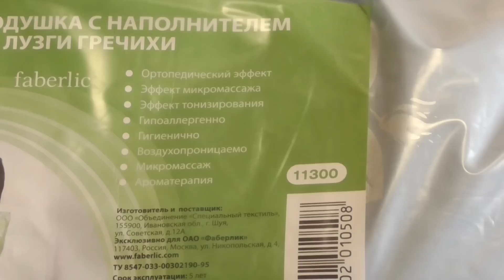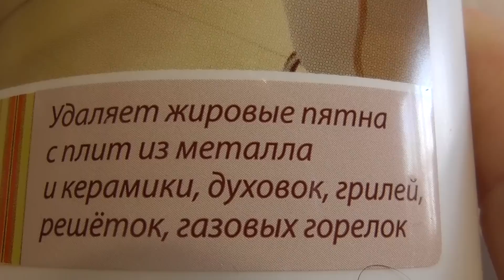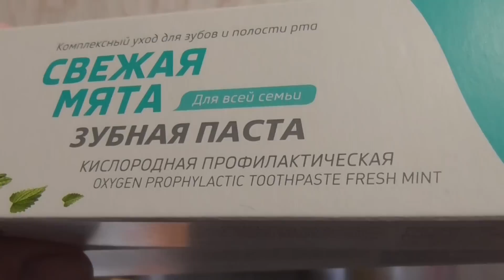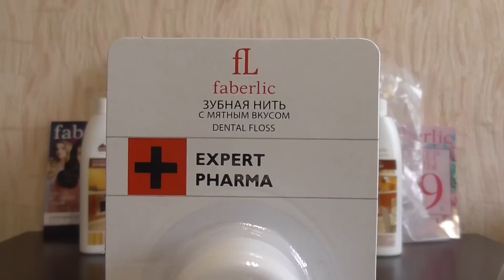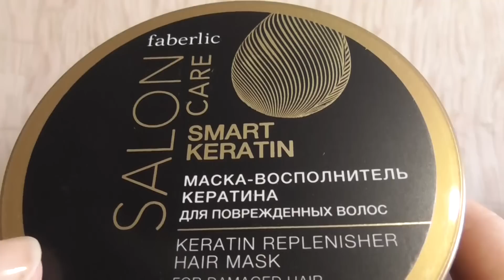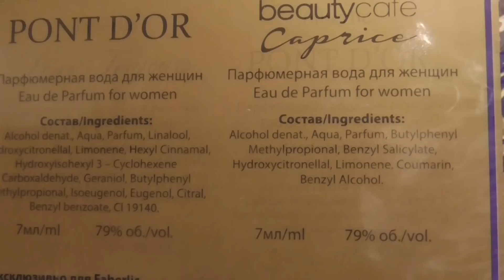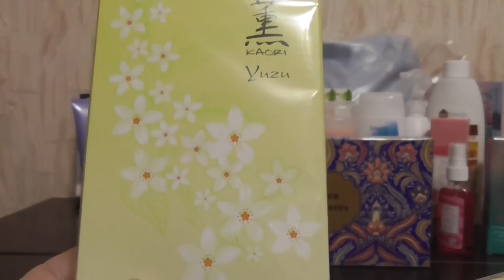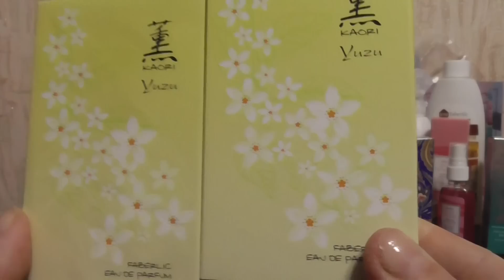Заказ Faberlic по каталогу 4 2018.